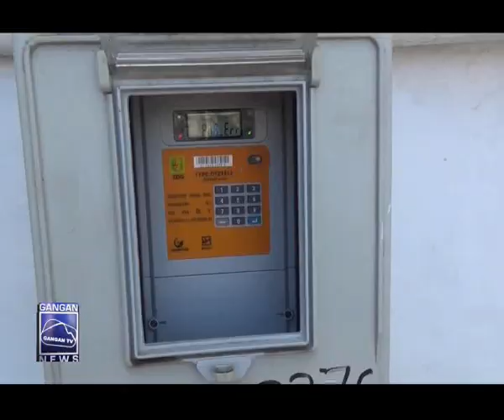Journal Télévisé Gangan Tv du 09/08/2017